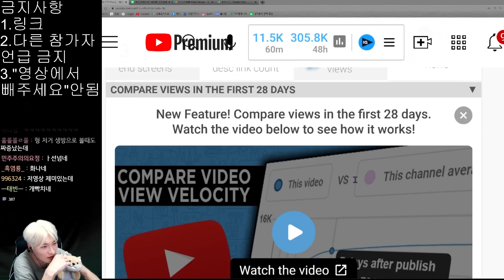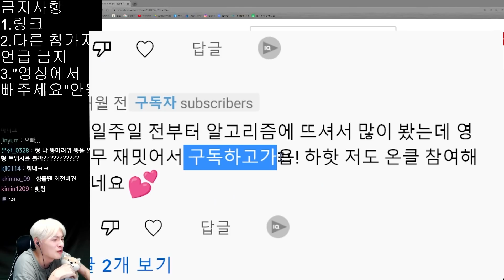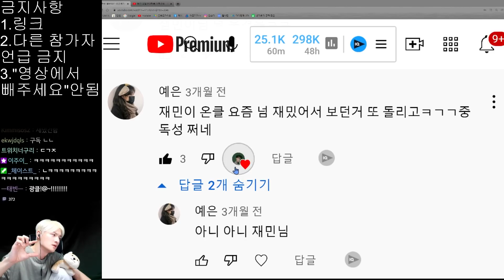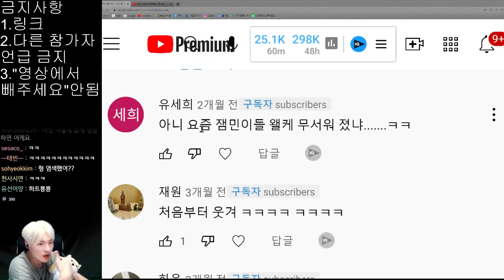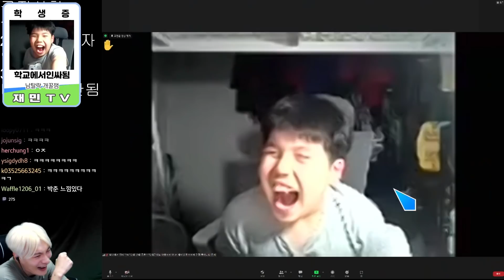탈락시키자 하는 도발적인 행동ㅋㅋㅋ